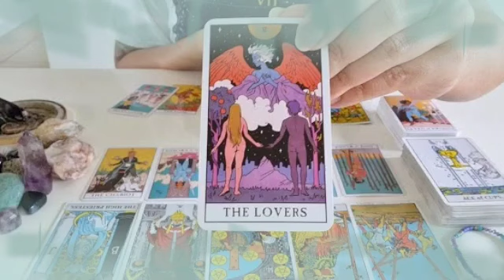برج العقرب من 29 إلى 9 ماي 2024 // مش قادر يعثر على شخص مثلك😌يموت من الحسرة عليك يا عقرب😭